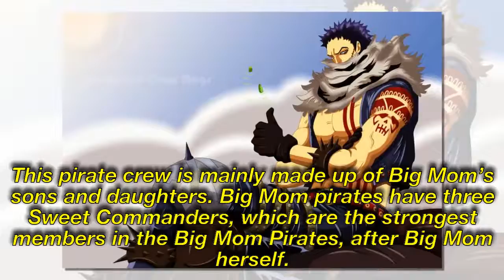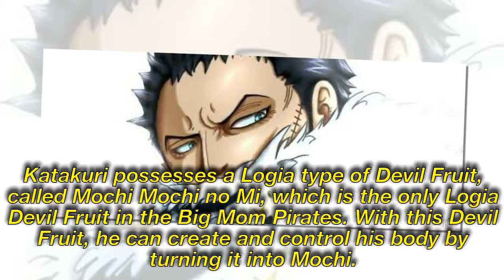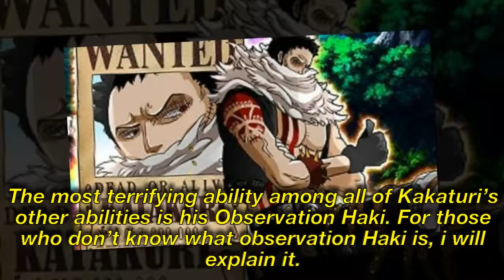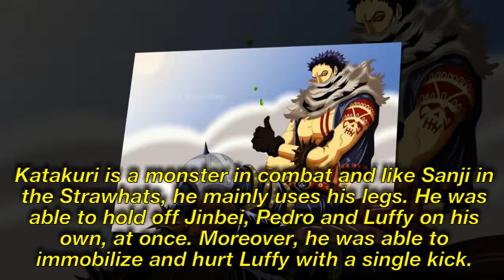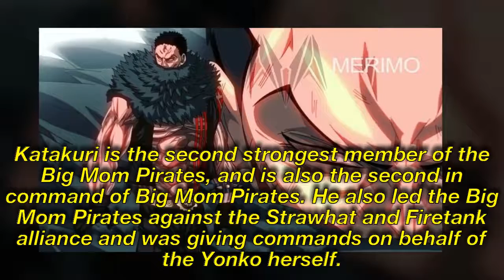How Strong Is Sweet Commander Charlotte Katakuri? | One Piece Hypothesis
Fans of One Piece, you probably know that Whole Cake Island is nearing towards its end now, and we have one of the biggest events on our hands now, which is Luffy vs Katakuri. So what do you think? Comment and we will talk more about them.

➤ Artwork by ?

➤ If any producer or label has an issue with any of the uploads please get in contact  with me and I will delete it immediately (this includes artists of the images used).